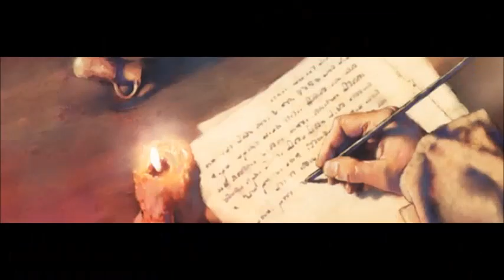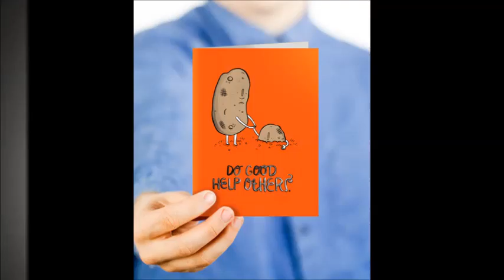Jonah Chapter 3 ( Drama Bible / Slide Show )